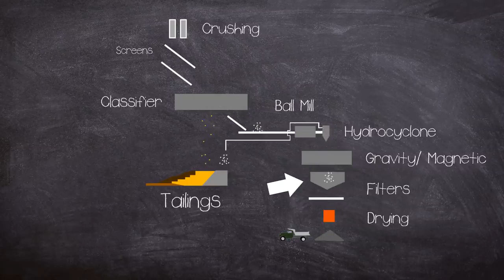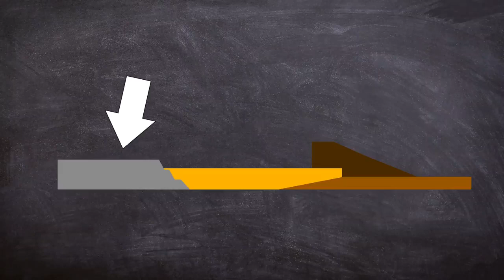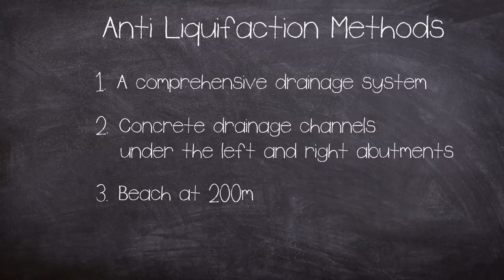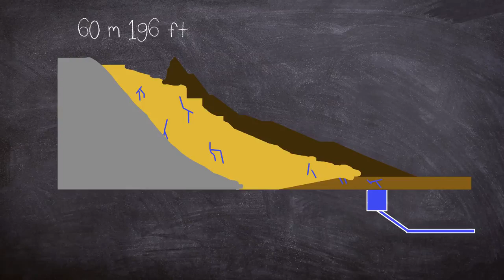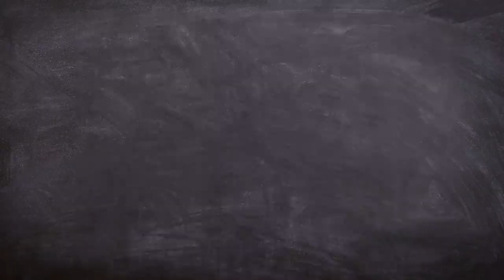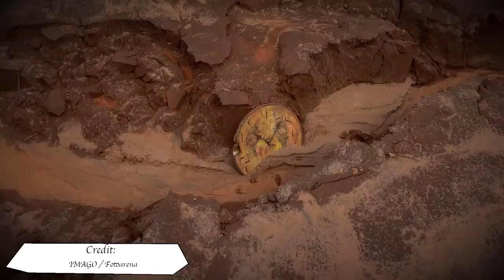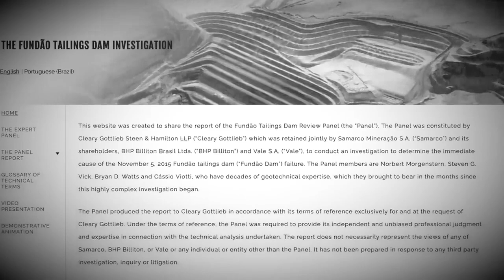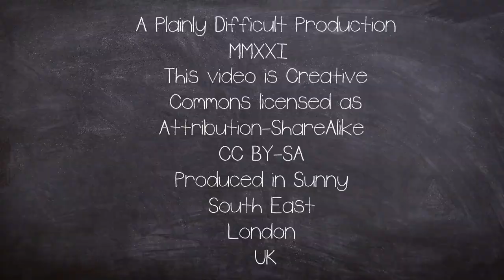A Brief History of The Mariana Disaster Documentary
Learn while you're at home with Documentary Time!

The Mariana dam disaster, also known as the Bento Rodrigues or Samarco dam disaster, happened on the 5 November 2015, when the Fundão tailings dam of the Samarco Mariana Mining Complex near Mariana, Minas Gerais, Brazil, suffered a catastrophic failure.

The fascinating Horror of the disaster, mirrored previous tailings failures around the world.

But the event would repeat itself only a few years later during the Brumadinho dam disaster.

IMAGO / Fotoarena